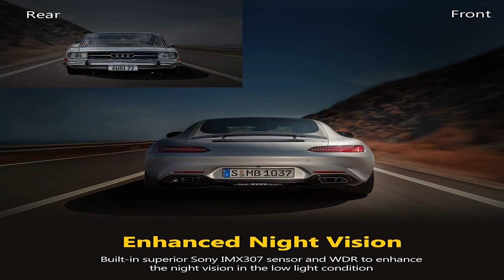Bon produit - Caméra de tableau de bord WiFi Z-Edge, 1920x1080P FHD, caméra de tableau de bord avan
Bon produit -  Caméra de tableau de bord WiFi Z-Edge, 1920x1080P FHD, caméra de tableau de bord avant et arrière, d

[FHD2k + 1080P] Enregistrement simultané à l'avant et à l'arrière en Full HD 1296P + 1080P à une résolution de 30 FPS, cette caméra à double tableau de bord peut capturer plus de détails et vous présenter les magnifiques séquences pour les enregistrements vidéo quotidiens.
[Super vision nocturne et capteur Sony] La technologie Wide Dynamic Range (WDR) équilibre les variations extrêmes des conditions lumineuses et sombres, assurant un contraste élevé et une excellente reproduction de la scène. Le capteur Sony supérieur améliore les paramètres de faible luminosité pour une meilleure qualité d'image la nuit, rend les détails facilement discernables et restaure les vraies couleurs.
[Wi-Fi intégré] Facile à connecter la caméra de tableau de bord R1 Wi-Fi avec votre téléphone (Android et iPhone), vous pouvez voir, partager et télécharger les séquences via l'application "Z-DashCam" sans retirer la carte micro SD du tableau de bord. caméra
[Fonctions Premium et sophistiquées] L'enregistrement en boucle et la carte mémoire de 256 Go permettent une gestion efficace du stockage. Le fichier le plus ancien sera effacé par le plus récent pour faire place au nouvel enregistrement lorsque la carte SD approchera de sa capacité maximale. La durée d'enregistrement peut aller jusqu'à 40 heures avec la carte SD de 256 Go. (Veuillez noter que la carte SD n'est pas incluse) La fonction G-sensor verrouille les vidéos si les vibrations sont détectées, ce qui peut empêcher l'écrasement des enregistrements importants.
[Accessoires inclus] Le câble USB extra-long de 26 pieds facilite l'installation dans votre SUV et la gestion des câbles. Lorsqu'il est branché, la température de fonctionnement à 14°f-158°f. Lors de l'utilisation de l'alimentation par batterie (pour le moniteur de stationnement), température de stockage à -4°f-158°f. L'adaptateur de voiture USB à double port et le support à ventouse solide sont inclus.
Ne pourrait pas être plus heureux!
J'avais le modèle précédent qui n'était qu'à l'avant et je voulais la caméra arrière. La bonne chose est que le connecteur était le même, le fil que j'avais fait passer pour mon ancien appareil photo pouvait encore être utilisé.